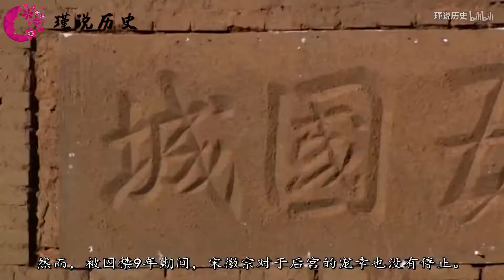宋徽宗在金国过得如何？9年生下14个儿女，生活有滋有味